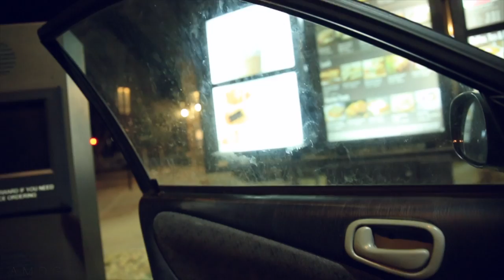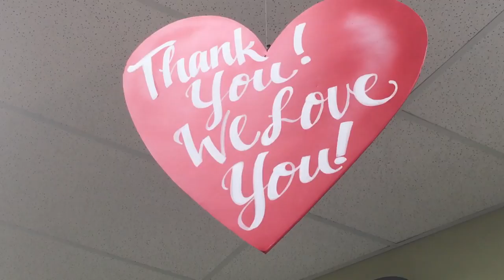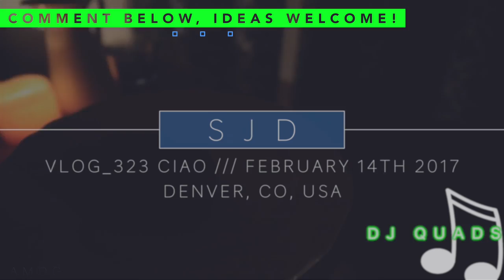$20 FILGET MIGNON VALENTINE'S DINNER? POSSIBLE?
Valentine's Day! Love yah hun.

❓QUESTION OF THE DAY❓FAVORITE VALENTINE'S DAY TRADITION, GO...?